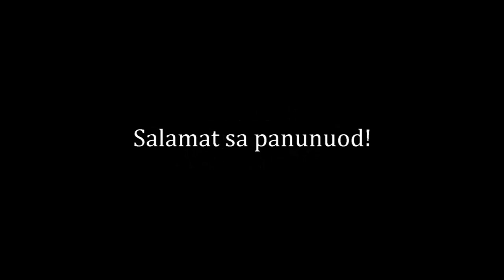WWII - Battle of Bataan (1942): Every Hour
- history.army.mil

Introduction
With the failure of War Plan Rainbow 5 to defend the entire archipelago from the Japanese invasion, the United States Army was forced to switch its plans into War Plan Orange 3. The plan was to retreat to the Bataan Peninsula that was blessed with geographic defensive positions.
After the Japanese forces under General Masaharu Homma successfully crossed the Layac Junction near Bataan, the American forces who previously held the line between Floridablanca and Lubao retreated to Bataan. In Bataan is where General Douglas MacArthur planned to make their final stand in Luzon against the Japanese forces. But with the lack of necessary supplies to wage a defensive war for a long period of time, this battle would be more about attrition and suffering.
The Japanese were not in a pleasant position either, since their supplies were also lacking for a long term war in Bataan, which could force them to resort to looting the citizens in the Philippines.

Conclusion
With the fall of Bataan, one last step remained in order for the Japanese to secure the supply route to Manila. It was to capture the island of Corregidor, which was still under the USAFFE.
The Battle of Bataan was the symbol of the last major Allied resistance in the Asia-Pacific Theater of World War II.